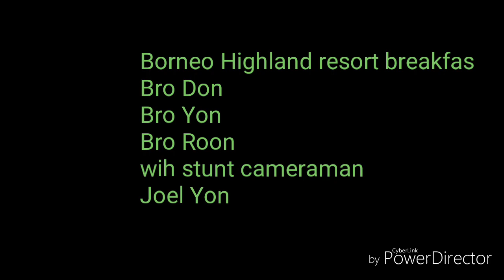borneo highland resort breakfast ride